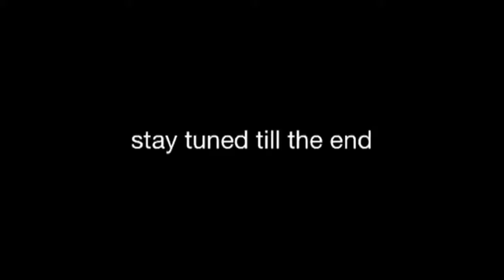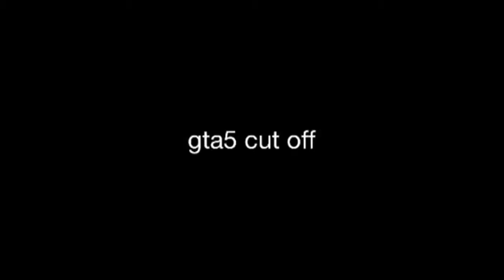Songs 4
description